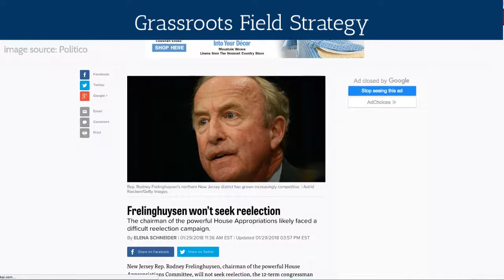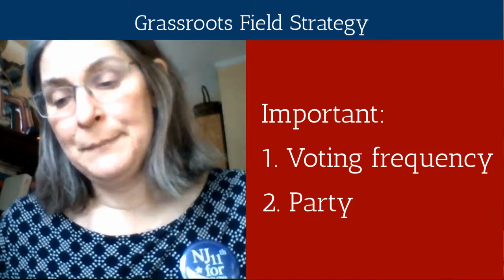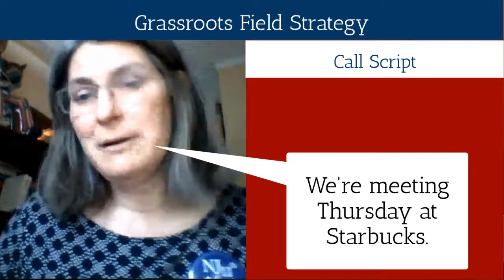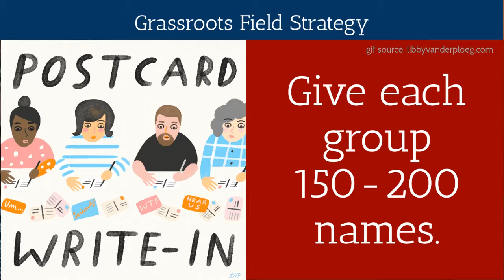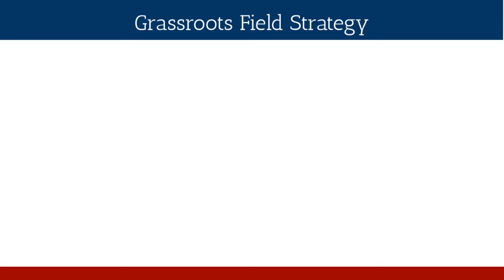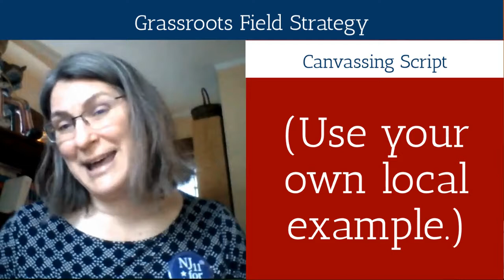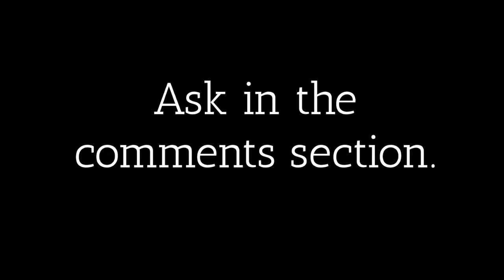Unstoppables #7: Grassroots Field Strategy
How can your group mobilize its neighbors to vote for change in the midterms?  In this information-rich video, Elizabeth Juviler of NJ 11th for Change (nj11thforchange.org)  explains how to organize your own voter outreach effort using three key tactics: phone calls, postcards, and door-to-door canvassing.